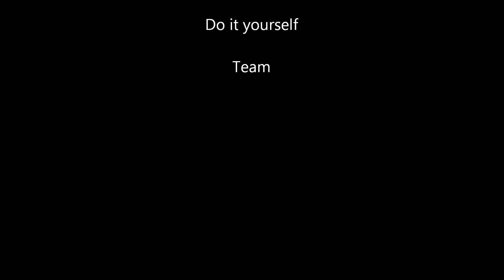Außenwasserhahn auf einfache Art anbauen und anschließen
Wie montiere ich einen Außenwasserhahn auf einfache Art im Außenbereich und schließe ihn am Wassernetz an.